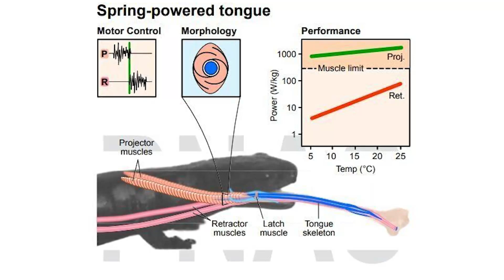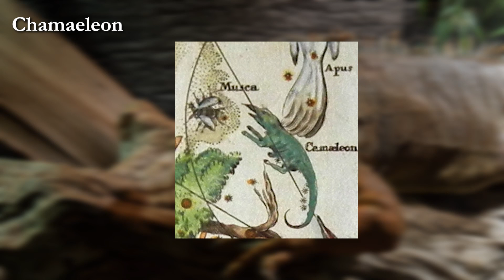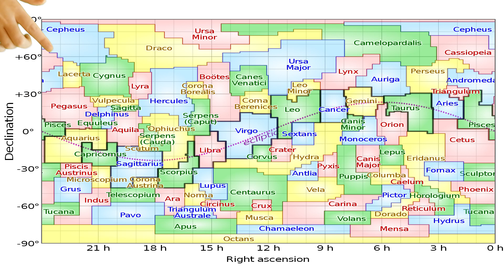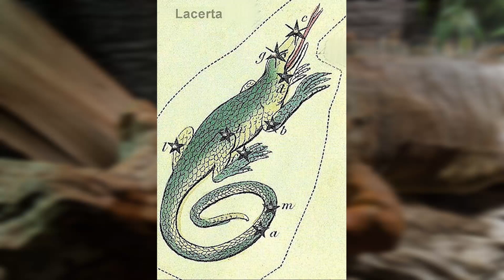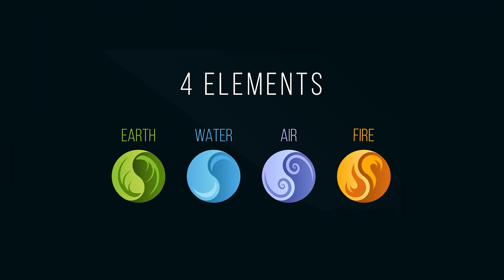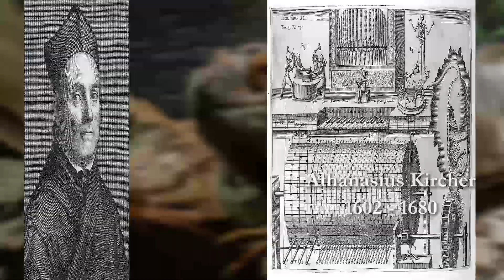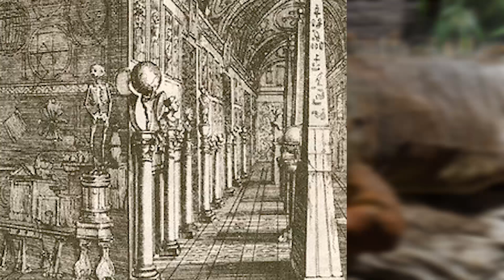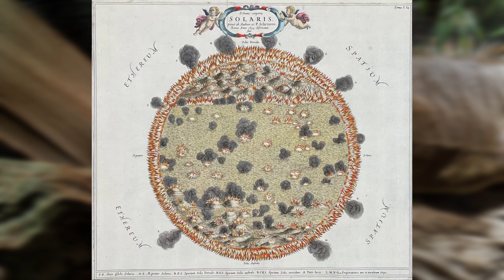Lizards, Salamanders and the Constellation Lacerta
There are over 7000 species of lizard and they can be found on every continent except Antarctica. They are fascinating, beautiful, diverse, but are not as a whole symbolic. But there is a lizard that has its own constellation - Lacerta - that is important enough to still be one of the 88 modern constellations. So in this video we will take a look at lizards, and especially Salamanders. And we will also take a look at the role Father Athanasius Kircher - a Jesuit - and the museum he created in the Roman College, played in convincing Johannes Hevelius that he had seen "Salamanders" scurrying about in the sun.

CREDITS

Johannes Hevelius and His World, Astronomer, Cartographer, Philosopher and Correspondent - Institute For The History Of Science, Polish Academy Of Sciences Copernicus Centre For Interdisciplinary Studies -   Warsaw 2013

PAINTINGS
The constellation Camaeleon (Chamaeleon) as depicted in Johann Gabriel Doppelmayr's Atlas Coelestis, ca. 1742.
Draco coils around the north celestial pole, as depicted in Urania's Mirror, a set of constellation cards published in London c.1825
Lacerta can be seen on the left of this 1825 star map from Urania's Mirror
The Louvre copy of the lost portrait by Quentin Matsys, source of the iconographic tradition of "fat" Paracelsus
La danza de las hadas, obra de August Malmström (1866).
Galileo before the Holy Office - Joseph-Nicolas Robert-Fleury, 1847
Salamander as the animal emblem of King Francis I of France at the Château d'Azay-le-Rideau, Vienne, France

PHOTOS
A number of the photos were taken by Luc Vercruysse. With very kind permission

MUSIC

00:00 Indigo - Eveningland

01:34 Dragon and Toast by Kevin MacLeod is licensed under a Creative Commons Attribution 4.0 licence.

04:35 Somewhere Fuse - French Fuse
06:12 World War Outerspace - Audio Hertz
08:18 On Foot - Underbelly & Ty Mayer
10:07 Says to Speculation - pATCHES
13:35 Verve - Benjamin Martins
15:02 Indigo - Eveningland